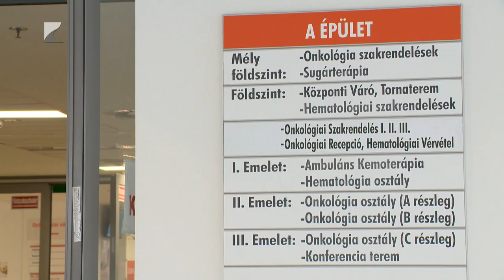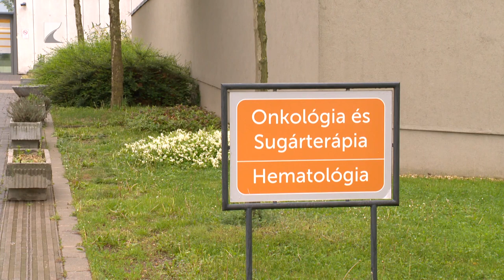Növekvő betegszám a hematológián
Egyre növekszik a betegszám, a rosszindulatú daganatos betegek túlélési esélyei azonban folyamatosan emelkednek. Erről Rejtő László, a vármegyei oktatókórház hematológiai osztályának új vezetője beszélt 35 perc című műsorunkban. A főorvos elmondta, a részleg szakembergárdája és eszközparkja európai szintű és alkalmas arra, hogy lépést tartson a tudományterület rohamos fejlődésével.